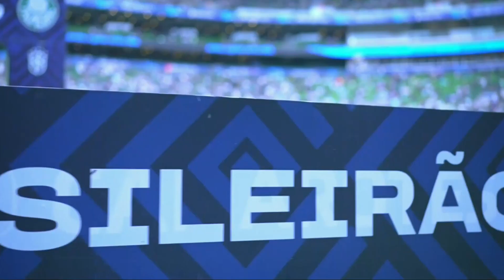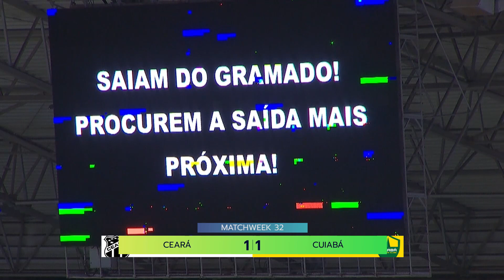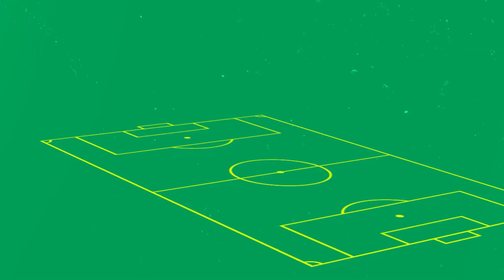¿PALMEIRAS EMPEZÓ A PERDER PUNTOS? ENTRAMOS EN LA DEFINICIÓN DEL Brasileirao | Resumen Fecha 32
Estamos en la recta final del Brasileirao y promete un final muy caliente.

BIENVENIDOS A BRASILEIRAO PLAY.